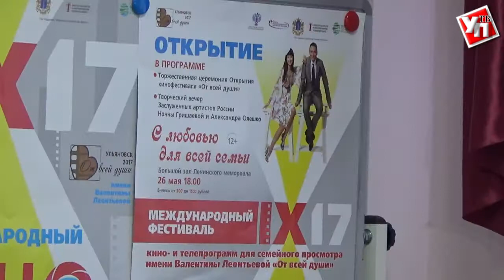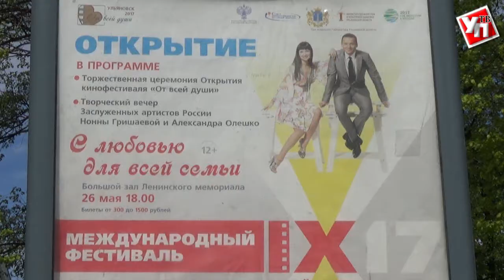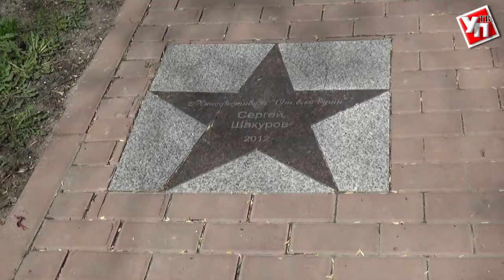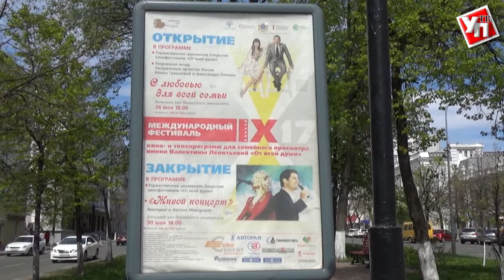Ульяновск ждёт в гости звёзд кино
С 26 по 30 мая на территории Ульяновской области пройдёт IX-й Международный фестиваль кино- и телепрограмм для семейного просмотра имени Валентины Леонтьевой «От всей души».